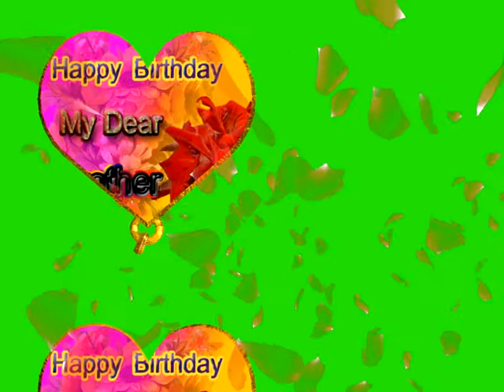happy birthday my dear brother green screen Effect Free Footage - Green screen video animation - 119